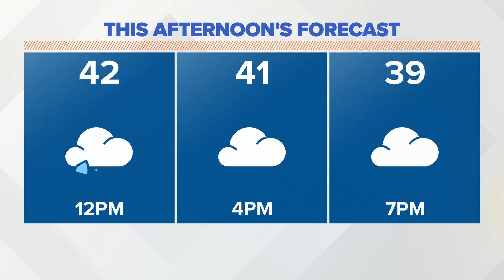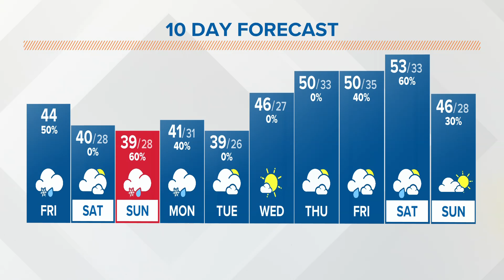Friday afternoon forecast | March 10, 2023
This Afternoon: Cloudy and breezy with leftover light rain/snow showers this afternoon. High: 44